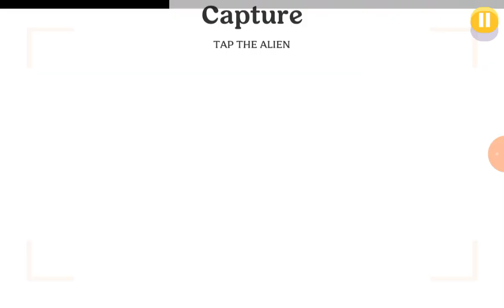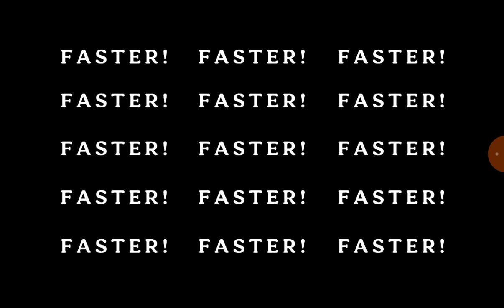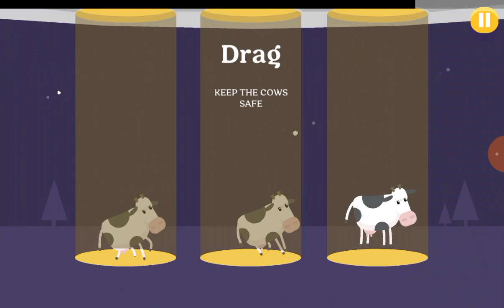A House getting abducted at Area Fiftydumb in Dumb Ways to Die 2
Be careful around aliens